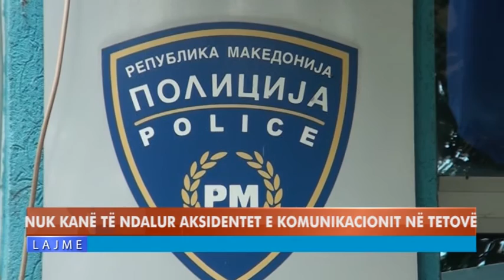NUK KANË TË NDALUAR AKSIDENTET E KOMUNIKACIONIT NË TETOVË